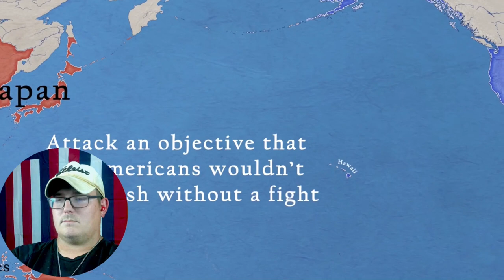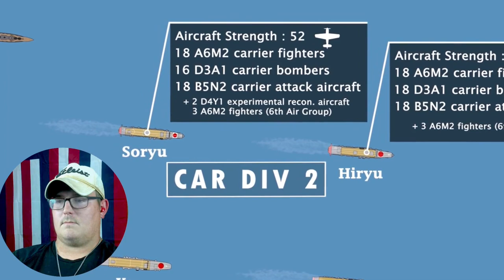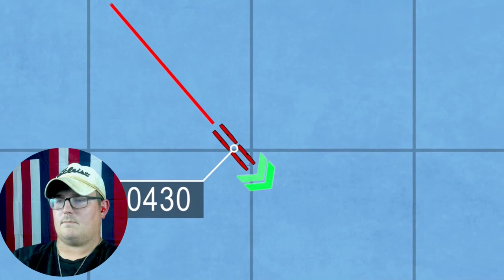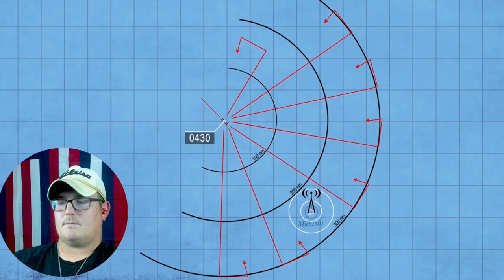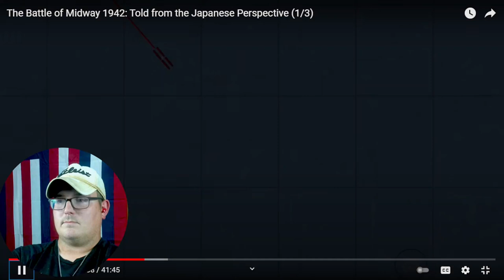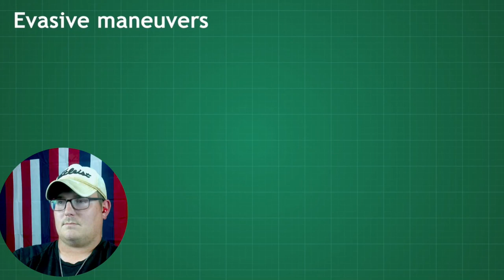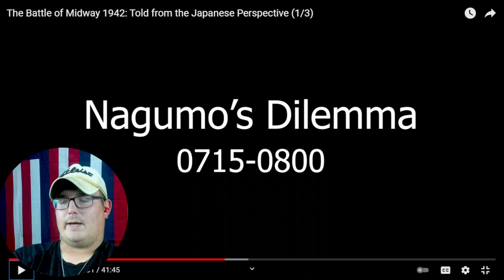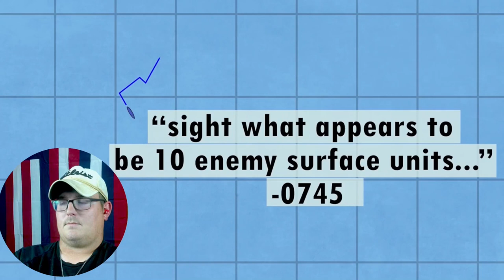Texan Reacts to Midway from the Japanese Perspective Pt. 1/1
Reaction to Montemayor’s Midway series, laying out the trap of a trap that was the battle of Midway. I’m splitting the videos up so this is part 1 of 1, and the second half of part one will be out next.

As always, go support Montemayor for the great content.